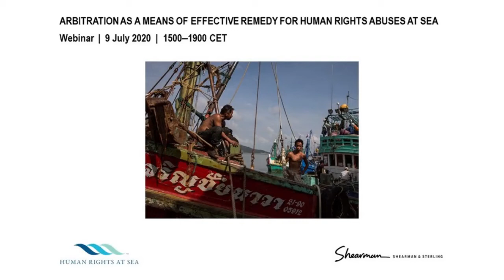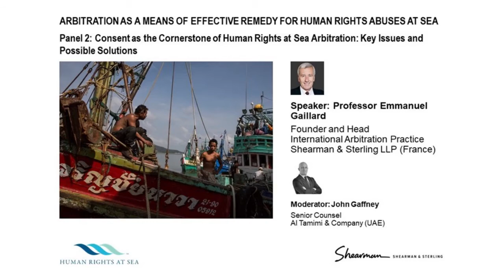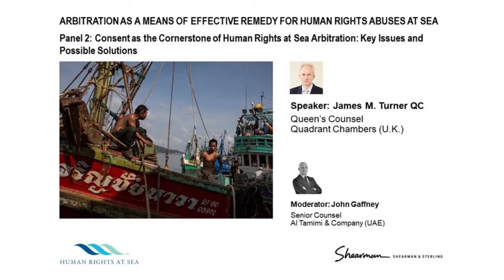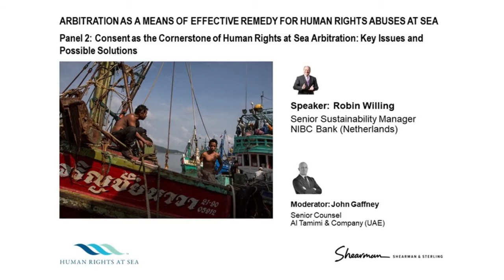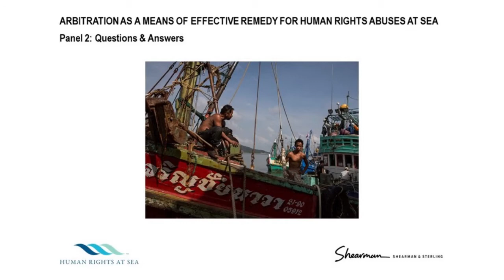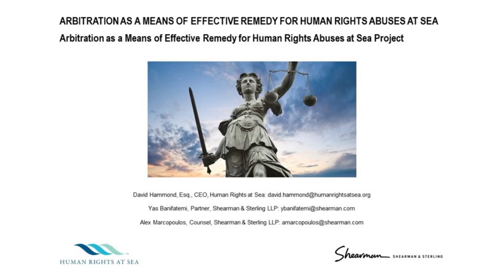Human Rights at Sea Webinar: Arbitration as a Means of Effective Remedy - Panel 2: Discussion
WEBINAR: 9 July 2020
Arbitration as a Means of Effective Remedy for Human Rights Abuses at Sea

Panel 2: Consent as the cornerstone of human rights at sea arbitration: key issues and possible solutions.
Moderated by John Gaffney, Senior Counsel, Al Tamimi & Co., Abu Dhabi.

Human Rights at Sea (HRAS) in partnership with Shearman & Sterling LLP innovative arbitration focused project developing the original idea and future working concept of 'Arbitration as a Means of Effective Remedy for Human Rights Abuses at Sea'.